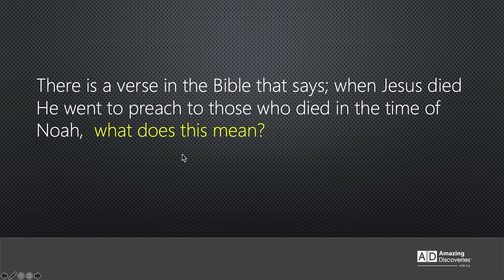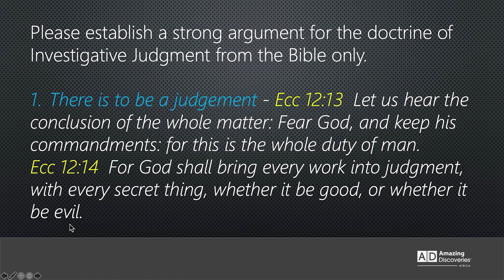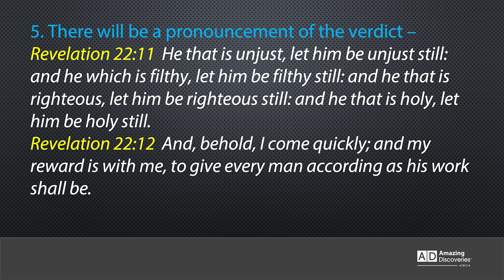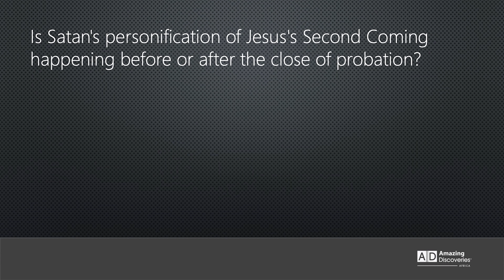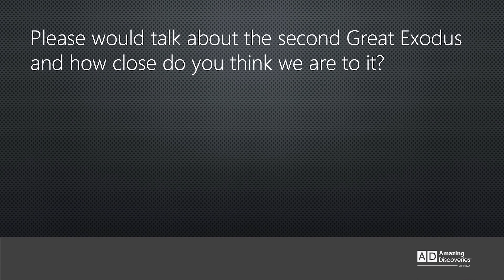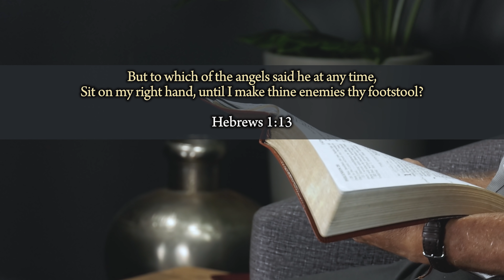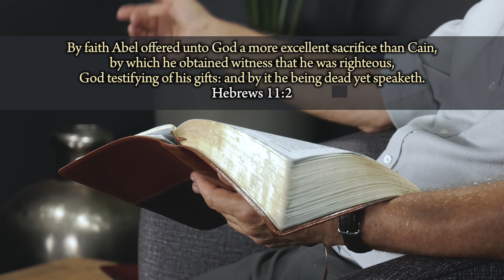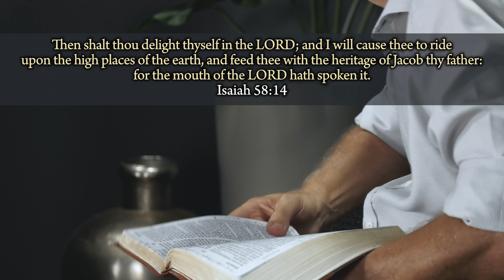Walter Veith & Martin Smith - The Investigative Judgement On Trial - What's Up Prof 56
In Episode 56 we discuss the Biblical foundation for the investigative judgement, and the importance thereof. We also discuss some questions such as "Did Jesus preach to the dead?", "Can man forgive sins according to John 20:21-23?", "Is Satan's personification of Jesus' Second Coming happening before or after the close of probation?", "What does it mean to walk in the spirit?", "What is the anti-type of the 40 year wandering in the wilderness?" and "How close is the second exodus?". And we also expound on the wonderful teaching of Righteousness by Faith.

0:00 Start
2:06 Jesus went to preach to those who died in the time of Noah
6:02 How do we justify our belief that man cannot forgive
8:38 Investigative Judgment from the Bible only
26:12 Satan's personification of Jesus's Second Coming before or after close of probation?
28:01 What does it mean to walk in the spirit?
31:22 Type & antitype of 40 year period between the plagues and claiming  promised land
33:51 Second Great Exodus and how close do you think we are to it?
36:51 Righteousness by Faith